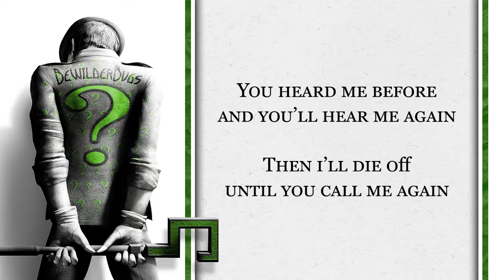Riddle Me This #48